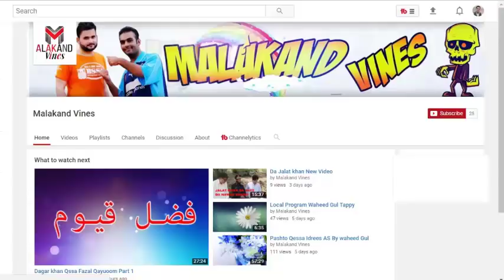pashto new songs 2017 | Da Zangal Malang Qissa Waheed Gul Ustaz